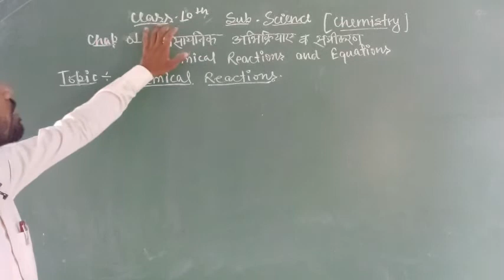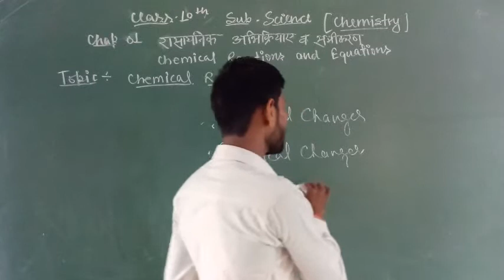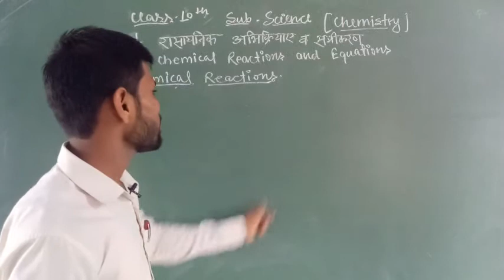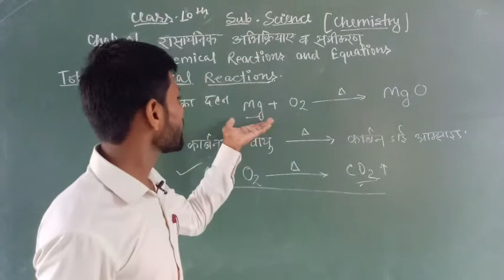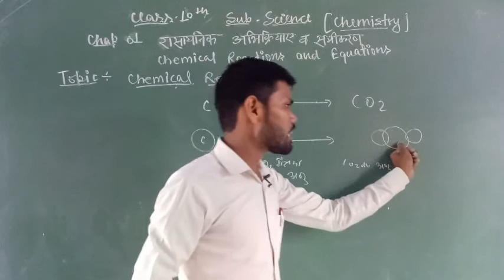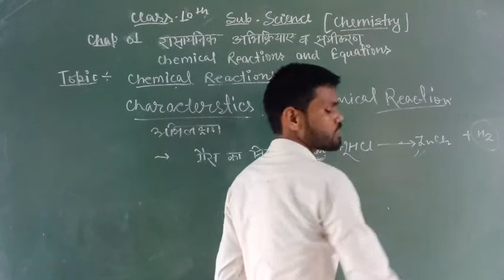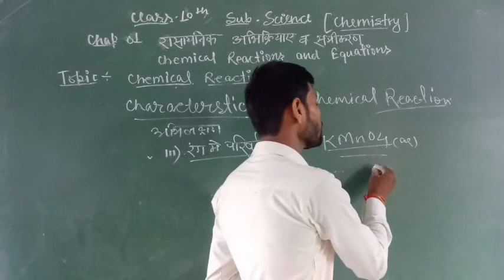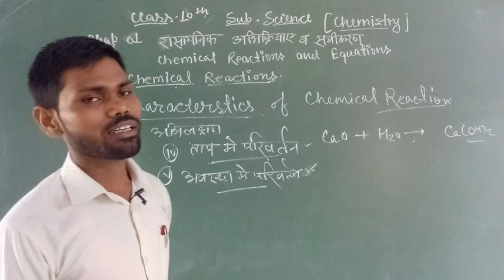10th - Chemistry - Chemical Reaction And Equation - Lecture 1